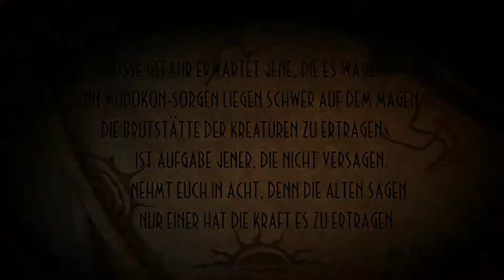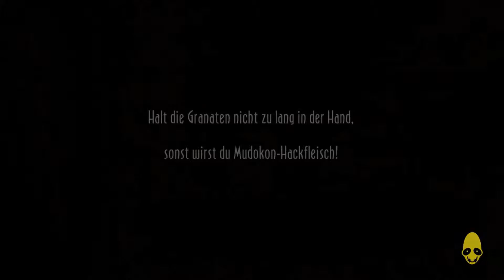Best Of Let's Play Oddworld New 'n' Tasty [LETSPLAYmarkus]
Weiter geht's mit der Oddworld Reihe! ^^ New 'n' Tasty verbindet soviel und hat ein tolles Gameplay. Und das LP von Markus war ja auch ganz nett. =P

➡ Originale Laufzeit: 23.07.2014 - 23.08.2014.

***Hier folgt nun ein peinlicher Standard Text***

Heyha! =) Danke, für dein Interesse an diesem Video. Und wenn dir irgendwas ganz besonders an diesem Video gefallen hat, kannst du es in die Kommentare schreiben, wo auch immer die diesmal zu finden sind.

Viel Spaß wünsche ich dir noch auf meinem Kanal! =D